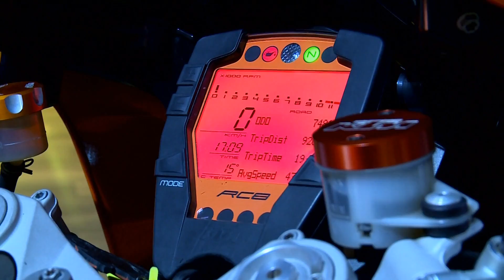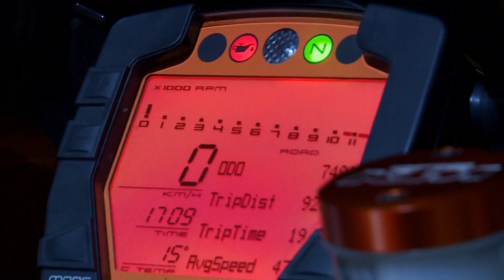KTM 1190 Rc8